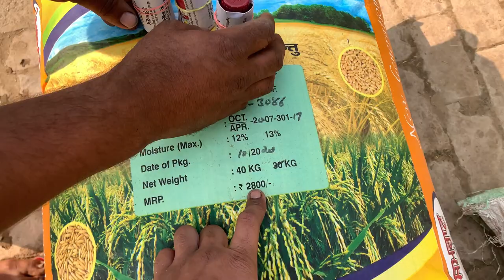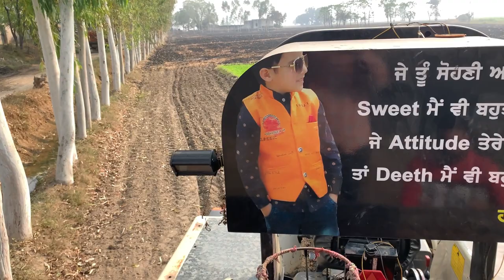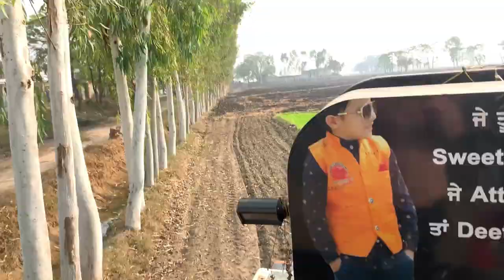Sawraj 855 Piche 8 Foot Rotavator De Pore Lagwie Hoyea Bhot Vdia Kank Bejda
My Village :- Matorda Patiala Punjab (India)
Real Name :- Harshpreet Singh Bhangu |
Partner :- Manpinder Singh Bhangu |
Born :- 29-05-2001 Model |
Working :- Kehti Badi , Pubg Mobile , Vloger |
Hobbies :- Tractor Stunt , Playing Games & Kehti Kardea Ghar de |
Mobile :- Iphone10 Xs Max 128Gb |
Video Editing :- Dell Laptop 3Gb Ram |
Software :- Filmora |
Instagram :- Official_harsh_bhangu Go And Follow Me Latest Update |
Facebook :- Harsh Bhangu & Harsh Matorda |

Keep Support Share My Videos & Comment V Karo Apne Ray Deo Channel Nu Support Karo Thnkew ||